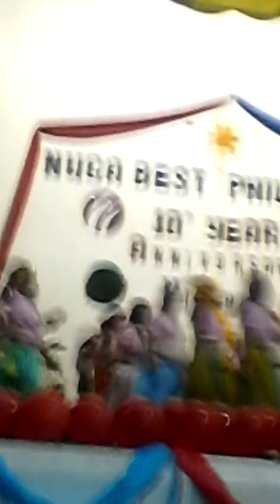Nuga best cebu phils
Tabunok